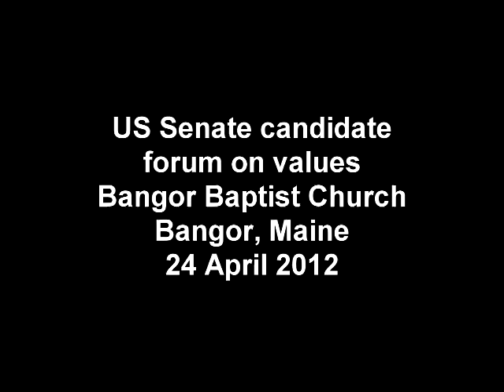ME-Sen Values Forum: Defense of Marriage Act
A forum on "values" for candidates for the Maine US Senate seat was held at the Bangor Baptist Church on 24 April 2012. Four candidates attended:

Scott D'Amboise
Rick Bennett
Sen. Debra Plowman
Treasurer Bruce Poliquin

Sponsors of the forum were the Christian Civic League of Maine, Maine Right to Life, and Concerned Women of America. The forum was moderated by Rev. Bob Emrch.